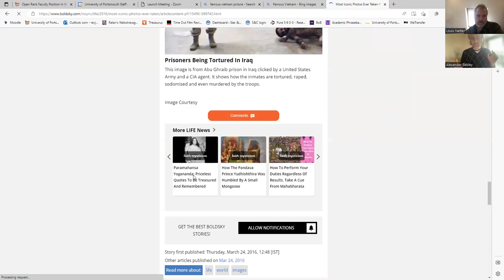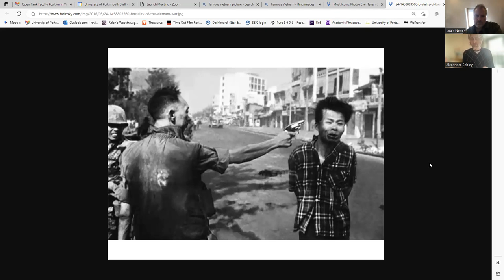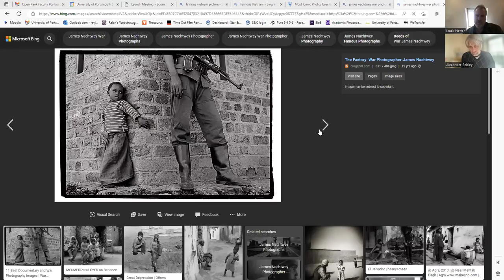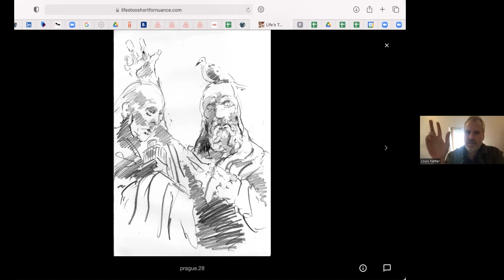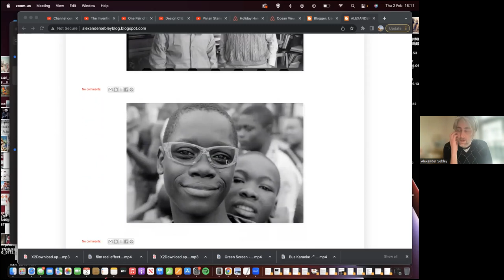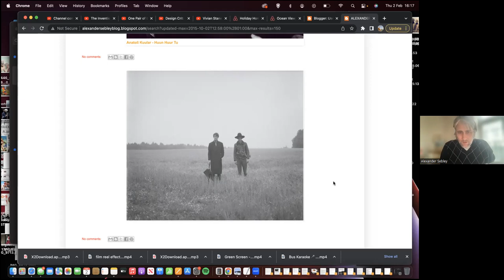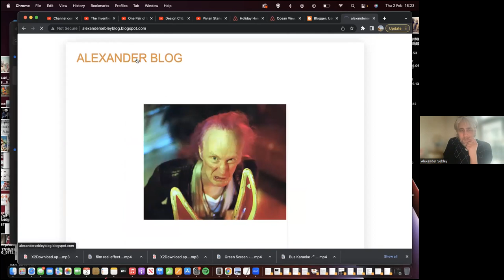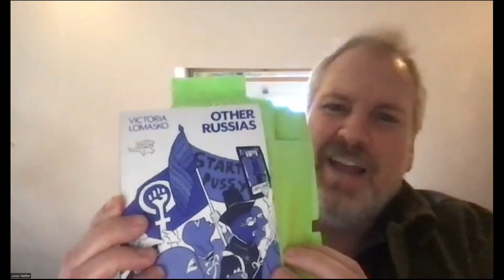'You Start with Your Humanity': Photography, Reportage Illustration and Working in the Field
Reportage illustrator Louis Netter and photographer Alexander Sebley discuss their respective disciplines with author and journalist Tom Sykes. Sharing examples of their work, they illuminate the topics of fieldwork, ethics, subjectivity vs objectivity and aesthetic judgement. The points of crossover are numerous and sometimes surprising.

Alexander Sebley has worked as a photographer for the BBC, VICE and Bradt travel guides.

Louis Netter is published in World War III Illustrated, Sub-Terrain, The Stranger Newspaper and Campaign Magazine. He is collected by the Metropolitan Museum of Art and the Library of Congress. Louis is Senior Lecturer in Illustration at the University of Portsmouth.

Tom Sykes has published a great deal of reportage and travel writing in New Statesman, The Scotsman, The Telegraph, New Internationalist and other media. He is a regular contributor to Private Eye and the author of The Realm of the Punisher, a travelogue of the Philippines which received good reviews in the Times Literary Supplement and The London Magazine. He has also written two editions of Ivory Coast (Bradt Publications), commercially successful travel guides. Tom is Senior Lecturer in Creative Writing and Journalism at the University of Portsmouth.